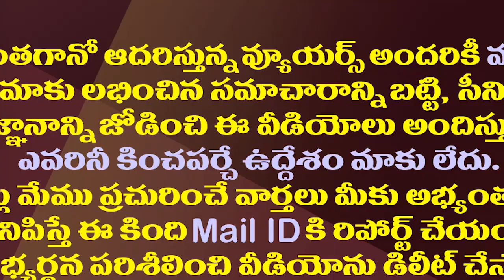చంద్రబాబు చిరంజీవితో కలిసి కొత్త పార్టీ పెట్టాలనుకున్నారా?| Lakshmi Parvathi Slams Chandrababu